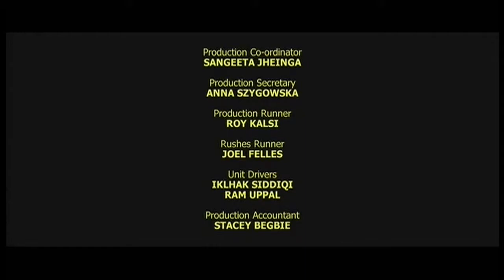Cool Graphics Design On The Advert Check Out (( BBC ONE ))